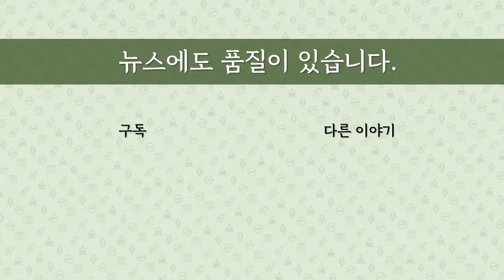[최병묵의 팩트] 팩트 체크 '윤석열이 원전고발 무혐의했다'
추미애 법무부장관이 "윤석열 검찰총장이 중앙지검장 시절 (원전 관련) 동일사안으로 3건을 각하해놓고 정치적 야망을 드러낸뒤 전광석화처럼 수사하고 있다"고 한 문제의 고발 사건 '불기소 처분' 이유서를 단독 입수했습니다. 내용 살펴보고 추장관 주장을 검증해보겠습니다.